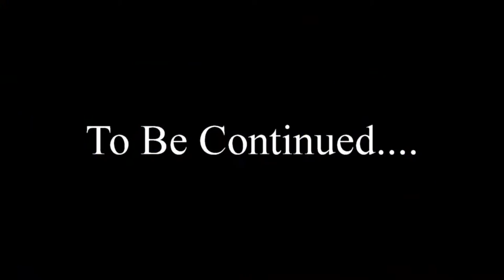Let's Play YU-GI-OH Legacy of the Duelist - #03 - Duell gegen Mai Valentine & Mako Tsunami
Zum Spiel: Mit Yu-Gi-Oh! Legacy of the Duelist hat Konami jetzt offiziell das nächste (Karten-)Spiel innerhalb der Serie angekündigt, nachdem die Entwicklung bereits durch eine undichte Stelle publik gemacht wurde. Dabei wird man in einer neuen Story-Kampagne alle erdenklichen Duelle innerhalb der Reihe in diesem "Duell-Simulator" nachspielen können. Insgesamt beinhaltet das Spiel 6.600 Karten, darunter neue Pendulum Summon Monster und über 90 Charaktere.

►Passwort: Livingwalls

Xx-EasY-StYlE-xX Video Gaming TV Produktion:

►Aufnahmen Playstation 3 & 4:
►Psn Acc:
Xx-EasY-StYlE-xX

►Aufnahmegerät
Elgato Game Capture

►Aufnahmen PC:
►Mein Gaming PC

►Mic
T-Bone SCT 2000
Blue Yeti USB Microfon

►Skype:
kEi_iS_bAcK

►Steam:
XxEasYStYlexX

LG
EasY